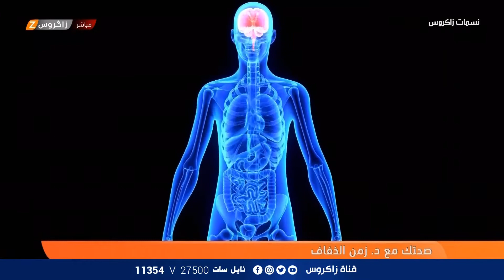صحتك مع زمن .. الجلطات الدماغية وانواعها | نسمات زاكروس